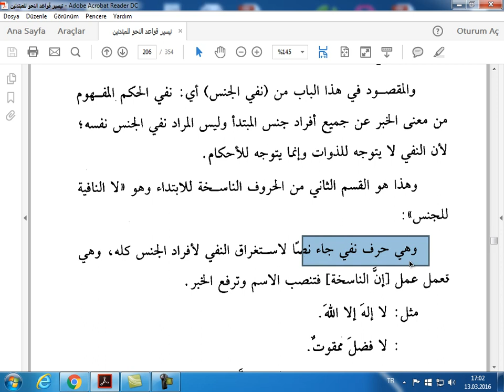2.Bölüm 9.Ders تيسير قواعد النحو للمبتدئين